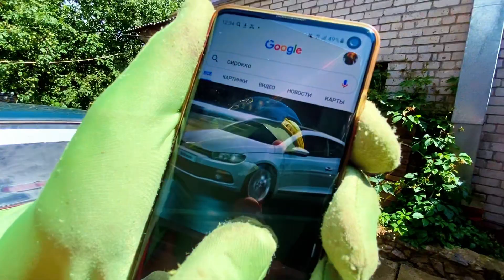Mr. Joe found Magic Phone VS Huracan & Sports Cars on the Trunk Funny Video 13+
Mr. Joe - Fun Fun SHOW - Amazing adventures with your favorite characters on our channel! You will see interesting videos for children with characters such as Mr. Joe, Red Man, Nikita on Chevy Camaro, Purple Fat Man on Lamborghini Huracan, Colored Man and many others!
✔️ ! On channel you will find educational and funny stories!